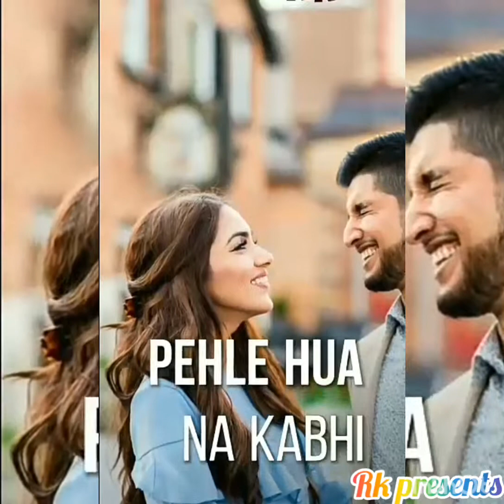Tumse hi milkar to dil dhadakta hai 💖💖💗💗 full screen WhatsApp status // new WhatsApp status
Love forever
Tumse hi milkar to dil dhadakta hai
Best 2019 WhatsApp status